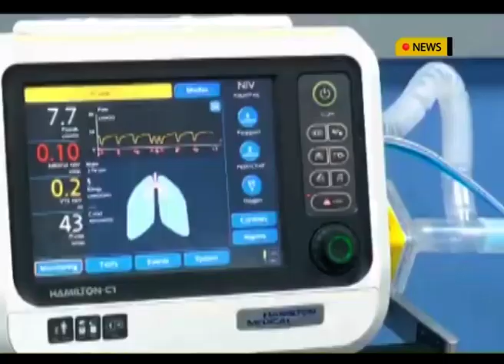COMBATTING COVID-19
On the roof of the Metropolitan Hospital, a 150-bed private institution that targets the middle class, a brand-new oxygen production unit has just been installed that is capable of producing up to 600 litres of gas per minute.